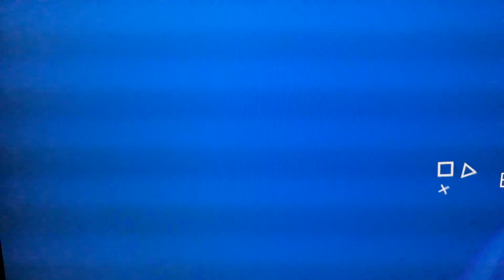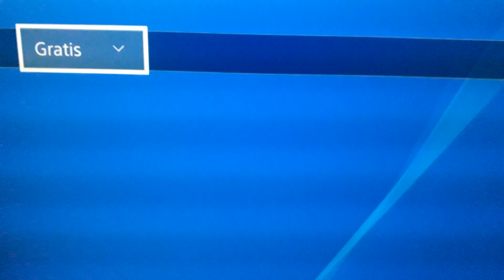Dragon Ball Xenoverse 2 Gratis PS4 XBOne Lite Version